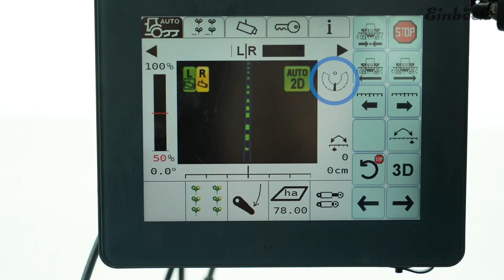SMART-HILL Produktvorstellung | Lenk- & Abdriftkorrektur von Einböck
Hacken von Reihenkulturen wie Mais, Sonnenblumen oder Soja in Hanglagen – das ist eine echte Herausforderung.

Der Traktor driftet auf hügeligem Gelände seitlich hangabwärts. Dadurch steht das Hackgerät nicht mehr im rechten Winkel zur Pflanzenreihe. Die Fahrgeschwindigkeit muss reduziert werden und Hacken sehr nahe an die Kulturpflanzenreihe heran ist nicht möglich. Auch die Fingerhacken laufen dann nicht mehr direkt an der Pflanzenreihe entlang, sondern daneben. Dadurch werden die Pflanzen beschädigt oder sogar ausgerissen, wodurch die Arbeitsqualität drastisch sinkt.

SMART-HILL von Einböck schafft nun Abhilfe!